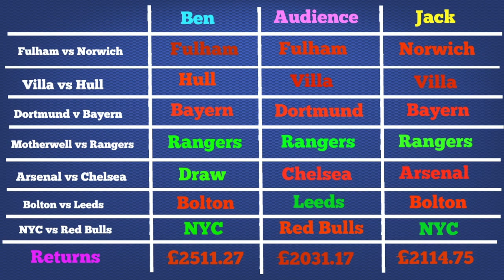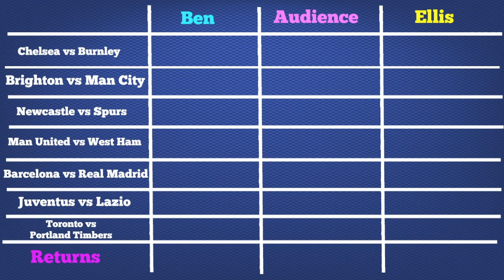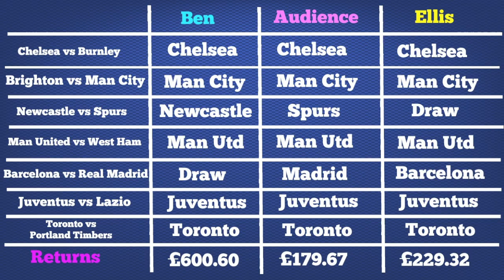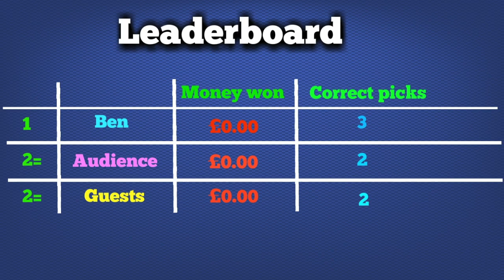SEVENFOLD: HEAD TO HEAD FOOTBALL PREDICTIONS VS AWAYDAYS!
Things didn't go too well on Sevenfold last week, I was the best performer with just 3 out of 7 correct! Today I've got Ellis from AwayDays on - let's see if we can win some money this time.